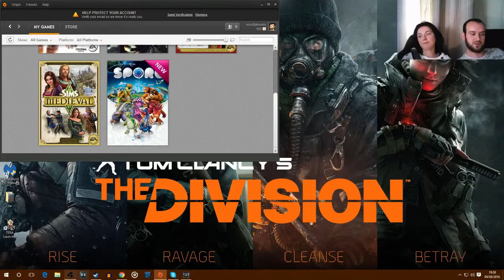MY GOD ITS EVOLVING SPORE GAMEPLAY FT JAYMOM PT 2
More Spore for you guys man the Trevor we makde has gone through some changes!